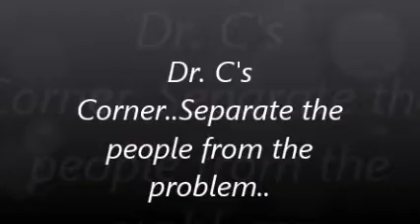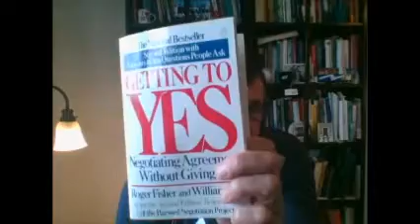DR C CORNER 8 11 20 FOR DIST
Dr. C's corner for 8/11/20...Problem solver